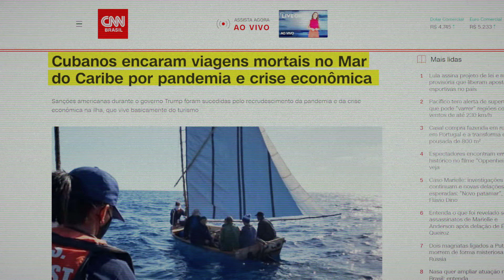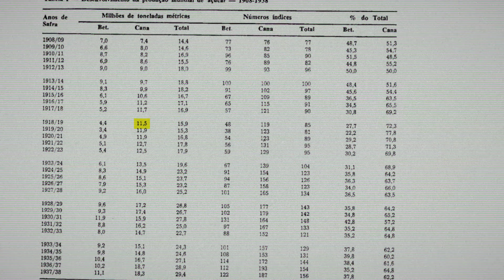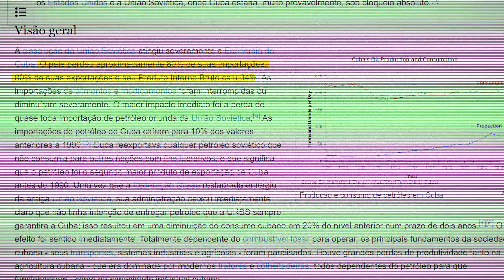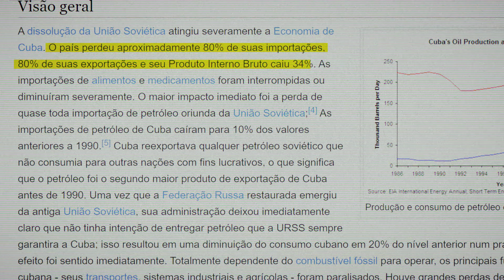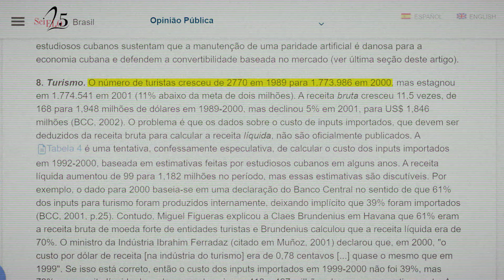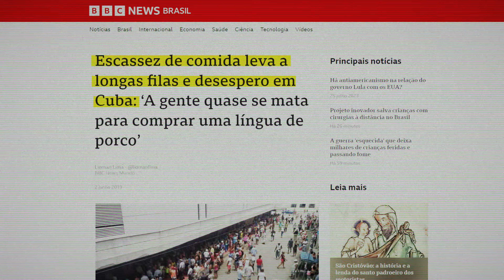O Declínio Econômico de Cuba: Da Potência Açucareira ao Caos Socialista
Descubra a história fascinante de Cuba, desde os dias de riqueza como potência econômica açucareira até o caos desencadeado pelo regime socialista de Fidel Castro. Conheça os motivos por trás do colapso econômico, a dependência da União Soviética e as reformas que moldaram o país atualmente. Explore as contradições e desafios enfrentados pela população cubana enquanto o governo mantém um controle ferrenho. Entenda como as mudanças políticas e econômicas afetaram profundamente a vida dos cubanos.